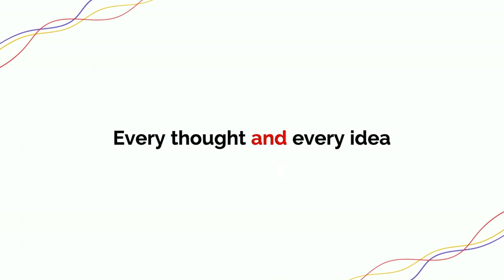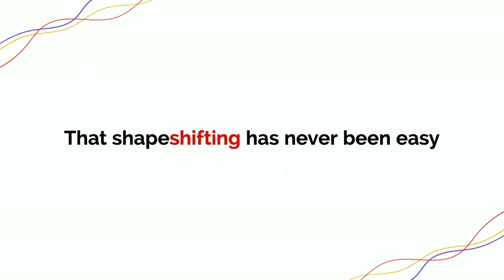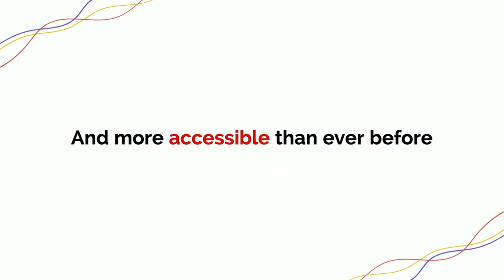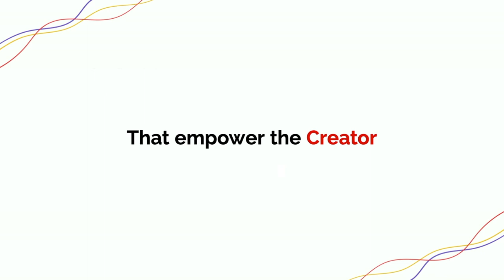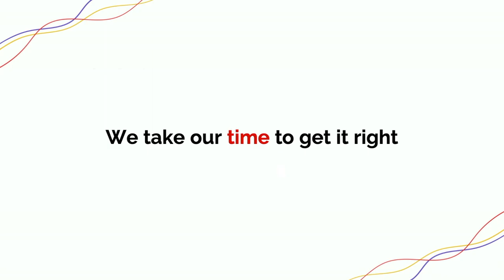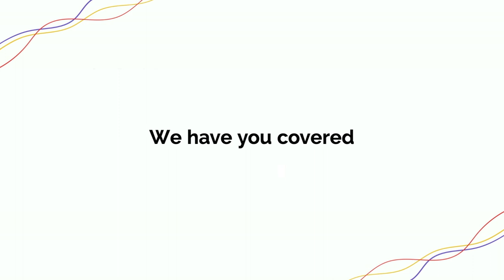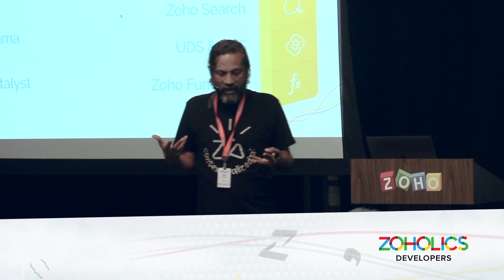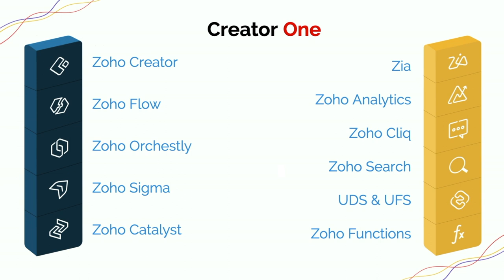Zoholics Developers 2019: Keynote - Sridhar Vembu